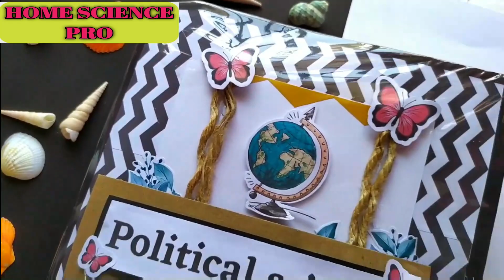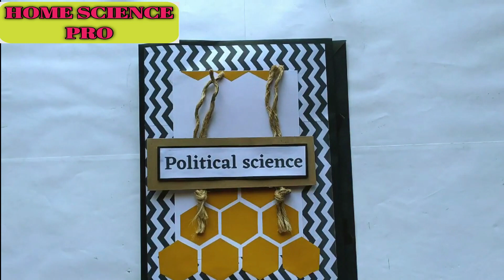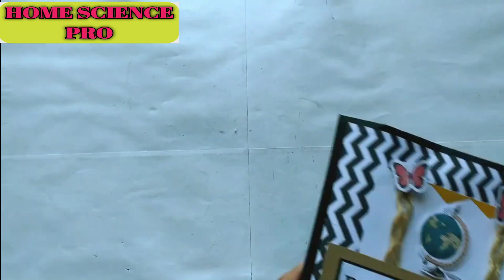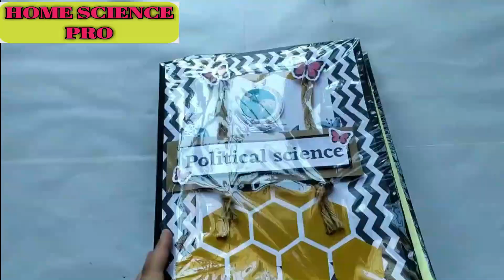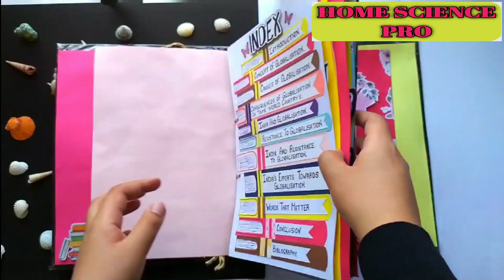Project file decoration,Class 12th political science project,Project file decoration ideas